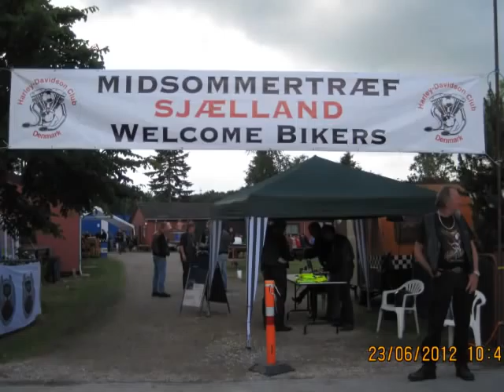Midsommertræf HDC DK Distrikt 1 Sjælland 2012